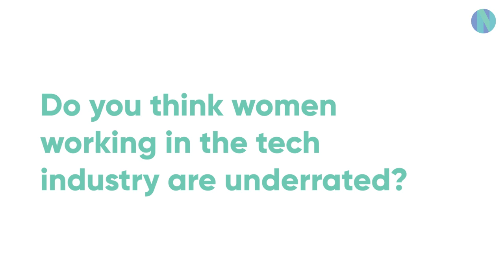Women in Tech | Newton School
📈 Apply for the Data Science Course:
In the modern era data science is booming but with growing demand there is growing competition
Here are 5 tips that would be giving you an edge over others...

About us:
Welcome to Newton School - an AI-first ed-tech platform offering Professional Certificate Course in Data Science. Our mission is to democratise high-quality tech education making it accessible to anyone around the world, and to upskill millions of tech professionals to build the future of their dreams!

We are proud to have placed over 2500 students in leading organisations, with the help of our 1000+ industry experts and 1500+ hiring companies. Our courses are designed to equip you with the skills and knowledge you need to succeed in the ever-evolving tech industry. With a 90% placement rate, we are committed to helping you achieve your career goals.